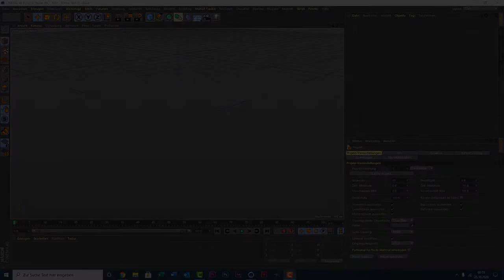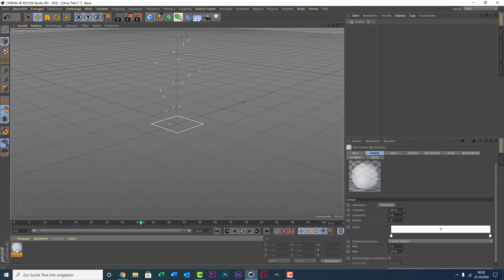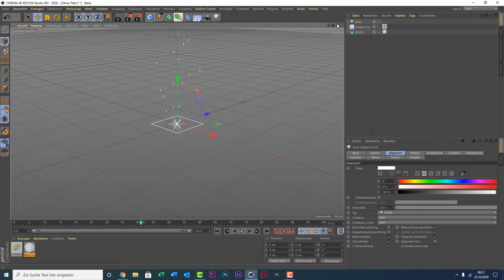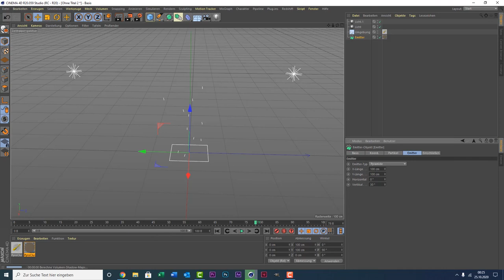Cinema 4D Tutorial für Anfänger - Vulkanasche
Sehr schnelles und kurzes Tutorial, wie ihr realistische Vulkanasche erstellen könnt.